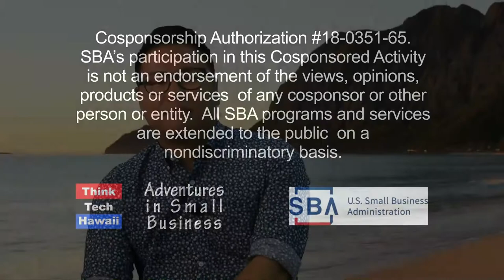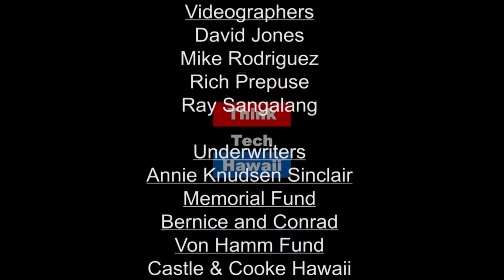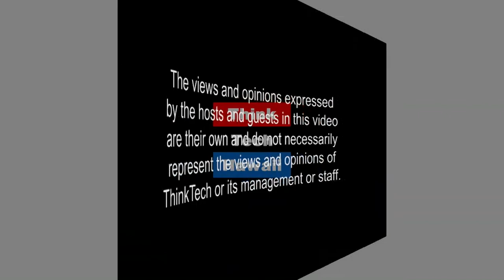The Buxom Beauty’s road to success (Adventures In Small Business)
A military spouse’s journey to entrepreneurship.  In this episode of Adventures in Small Business, Sarah Rice joins Dennis Kwak to talk about building a successful business.

The host for this episode is Dennis Kwak.  The guest for this episode is Sarah Rice.